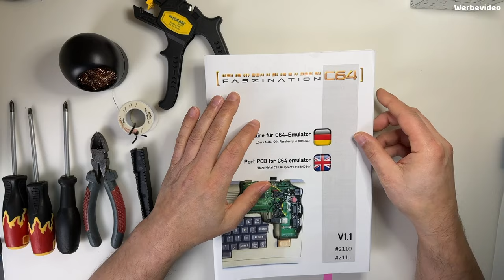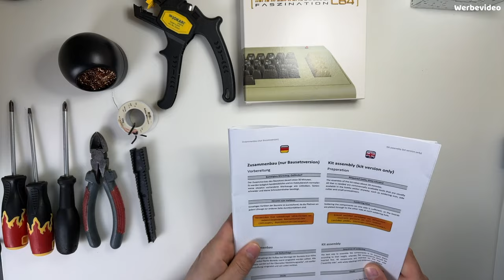Wir bauen die weltweit beste C64 Emulation - BMC64 Teil 1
In dieser Videoreihe baue ich mit Euch die beste C64 Emulation zusammen.
Bestehend aus der Port-Platine von Faszination C64, sowie einem C64 II Gehäuse, was wir noch zusammen in einen bildschönen Zustand versetzen werden.